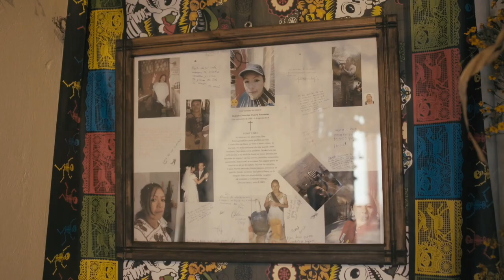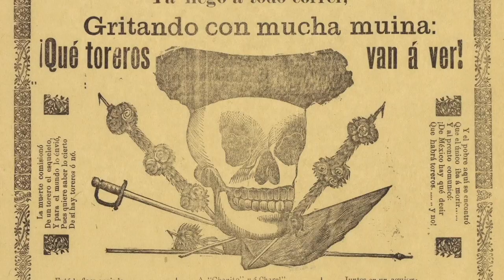Day of the Dead (2020) Official Trailer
Each year, the spirits of the dead return to visit the living for a celebration of life in a fascinating exploration of this most famous and ancient Mexican tradition. All throughout Mexico, various rituals are performed to honor the spirits of the dead. Families come together on this day to celebrate the life of their ancestors and lost loved ones.

On VOD September 29